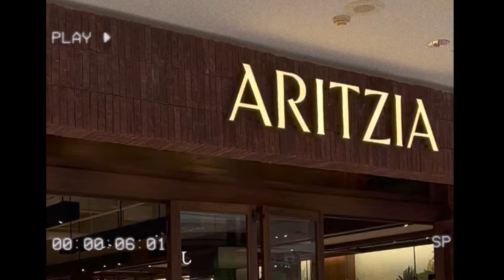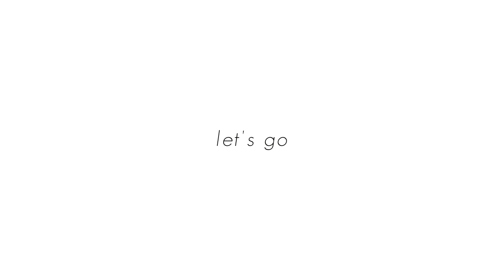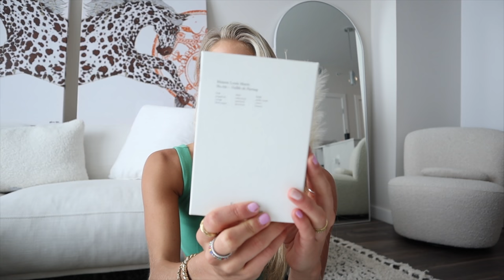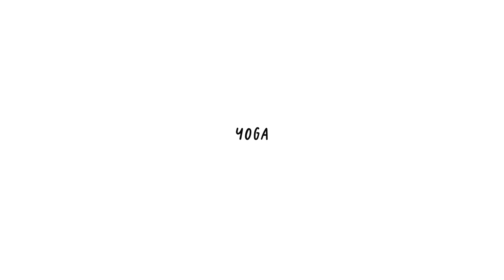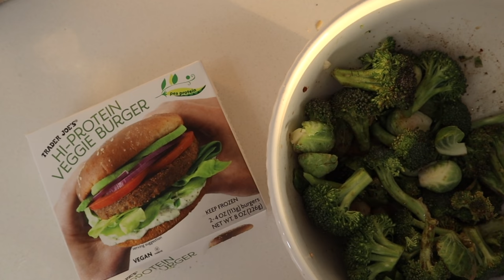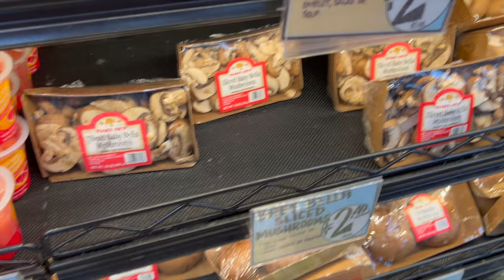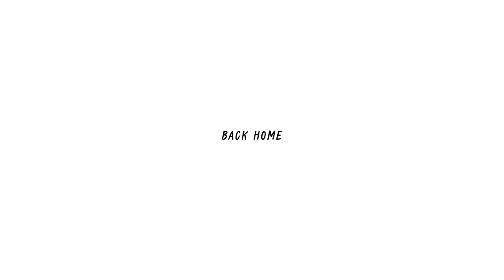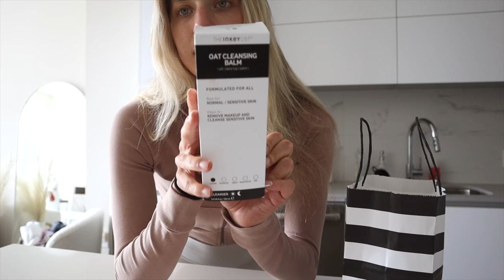vlog: aritzia & HUGE sephora haul + SPRING CLEANING!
-LINKS MENTIONED-
Maison Louis Marie Perfume
Summer Fridays Lip Butter Balm
Tatcha Rice Wash Cleanser
Tatcha Beautiful Skin Foundation
Kiehl's Moisturizer
Paulas Choice Exfoliator
Living Proof
The inkey list Cleansing Balm
Rare Beauty illuminizer
Rare Beauty Always an Optimist Powder
Milk Makeup Primer
Sephora Lip plumping gloss

todays vlog is a few days in my life filled with lots of shopping, organizing and spring cleaning! I share some new finds that I picked up from the Sephora sale, and also some new spring pieces from Aritzia!

FAQ:
name: Lauren
age: 22
editor: Final Cut Pro X
birthday: May 25th